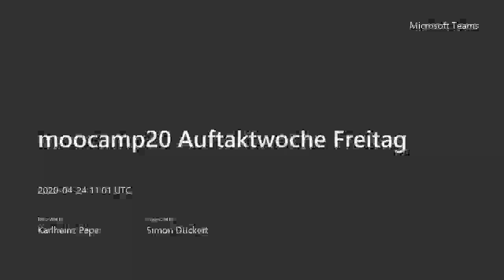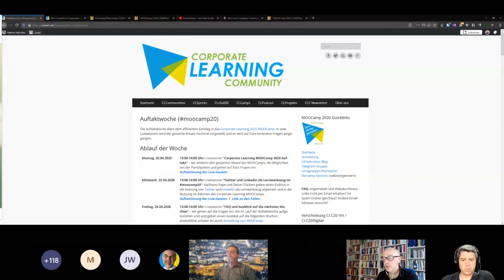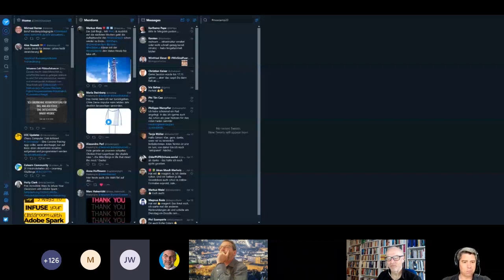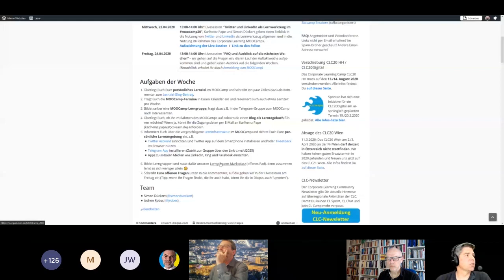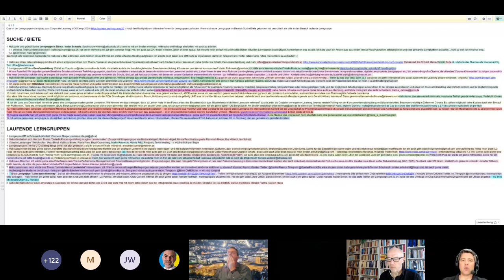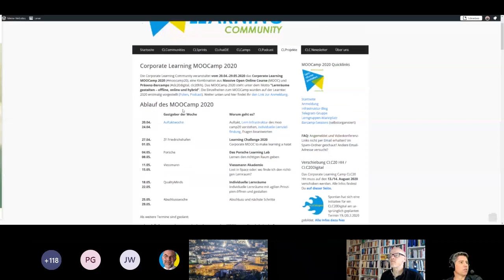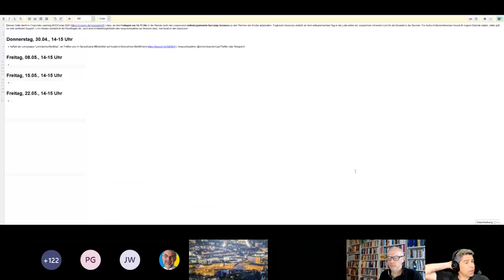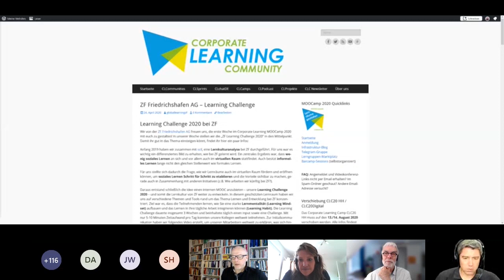MOOCamp Wo 1 Freitag Session 200424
Aufzeichnung der Live-Session in der Auftaktwoche des MOOCamp 2020 am Freeitag, den 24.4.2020: “FAQ und Ausblick auf die nächsten Wochen”.

In der Livesession wurden folgende Punkte angeprochen: Kommunikationskanäle der Corporate Learning Community / Lernziele / Lerngruppen, Lerngruppen-Marktplatz / Ausblick auf die ZF-Woche.